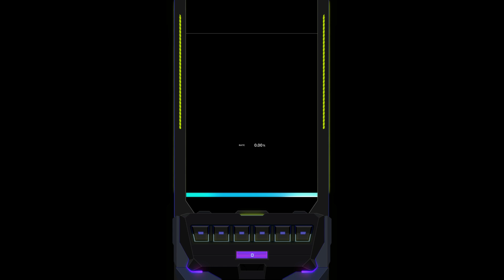[DJMAX RESPECT V] Chrono Breakers 6B HD 12